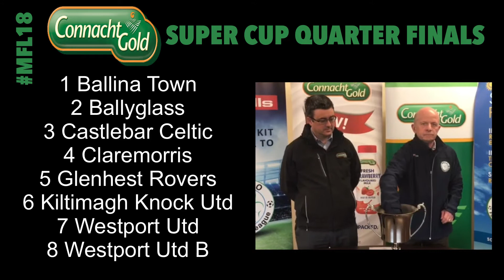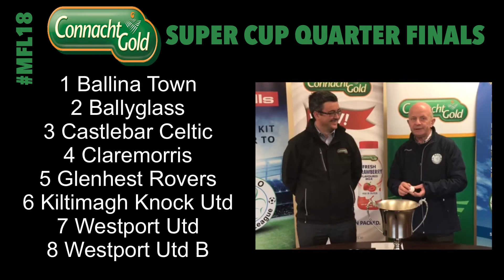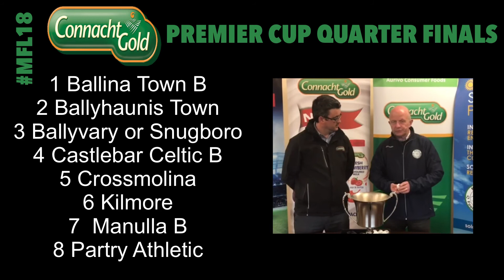Mayo Football Show Podcast Episode 18-11 Part 3 Draw for Connacht Gold Cups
Mayo Football Show Podcast Episode 18-11 Part 3 Draw for Connacht Gold Super and Premier Cups Quarter Finals